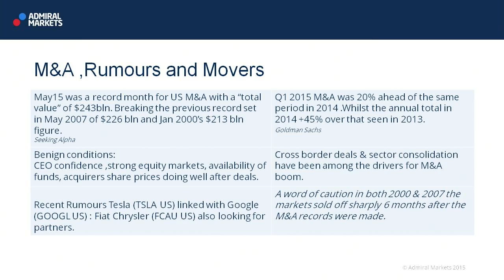Wall Street Crossover Show | 02.06.15 | M&A Rumours